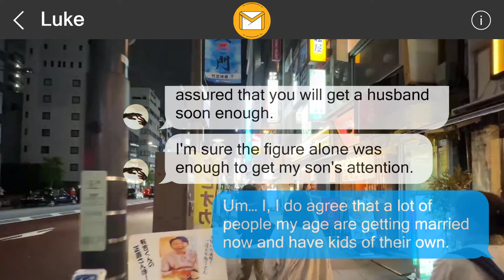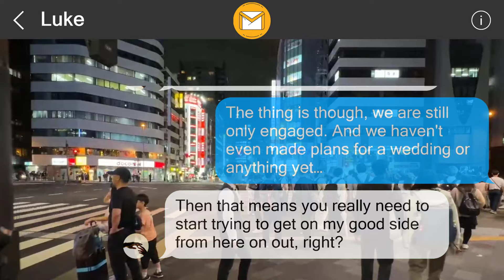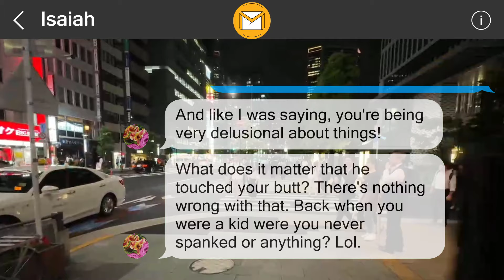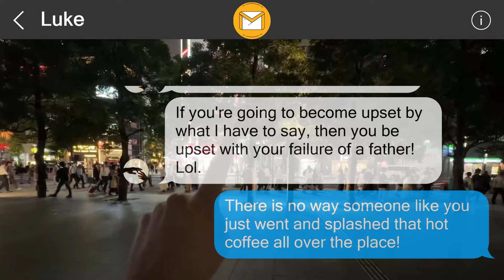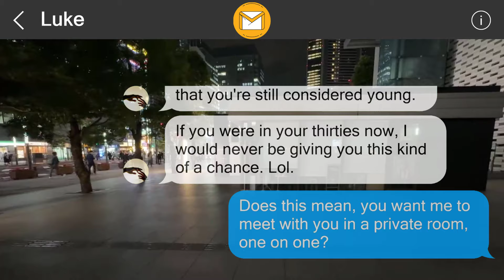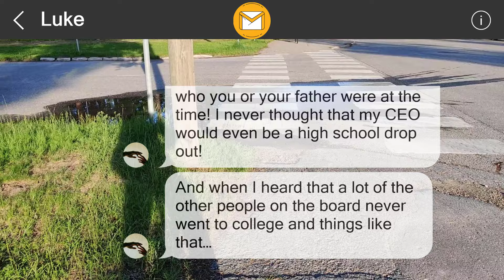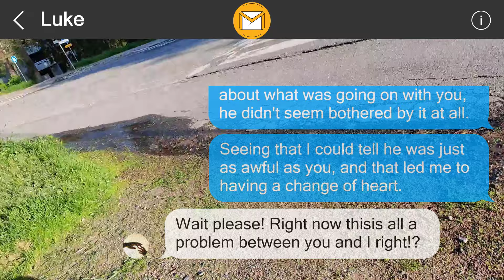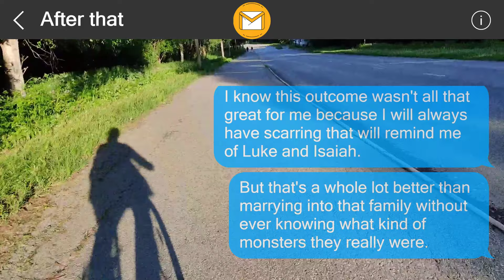I left them a surprise 357485